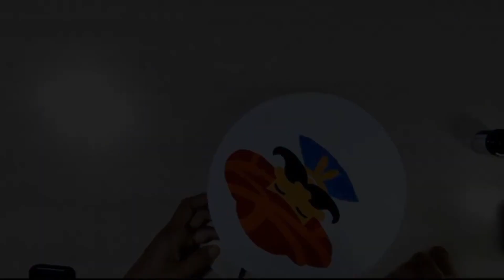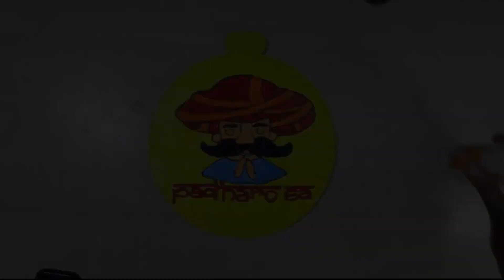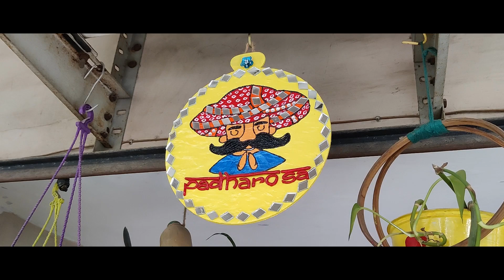DIY cardboard reuse l Welcome board idea l Wall hanging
Materials Required-
Cake Base
Wall Putty
Fevicol
Acrylic Colours
3d Outliners
Fevicryl mouldit
Craft mirrors